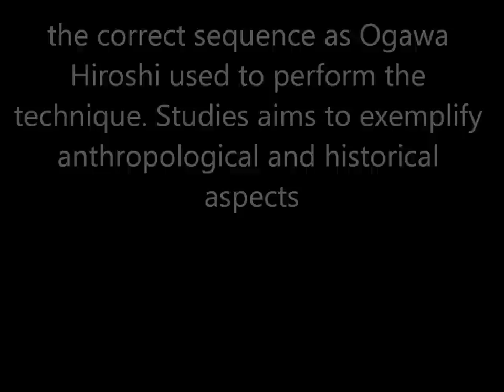Ogawa Ryu Chuden Kenjutsu Kumitachi Yonhon Me